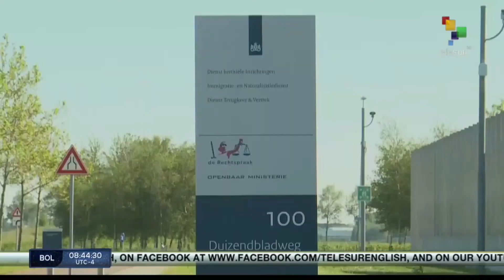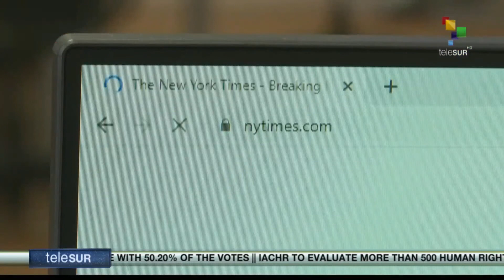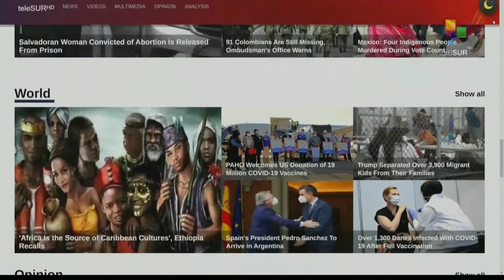FTS 8:30 09-06: The suspense continues in Peru: Castillo ahead by 71,764 votes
9/06/2021
FTS 8.30
*European left rejects right-wing bill against Cuba
*Mali transitional govt. president met Ecowas delegates